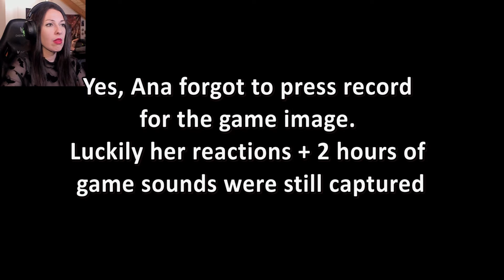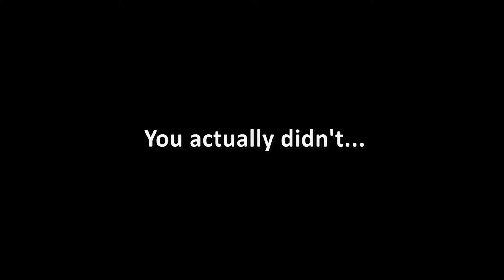A Difficult Game About Climbing - The Unrecorded Episode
Girl plays A Difficult Game About Climbing Gameplay Walkthrough Part 1 (PS4) with facecam reaction - The Unrecorded Episode

Use only your mouse (or gamepad) to control your climber's hands to pull yourself up an enormous, treacherous mountain full of challenges and surprises. Watch out for slippery surfaces as you make your way towards the peak. Eternal glory and a wonderful gift awaits all climbers who manage to reach the top!